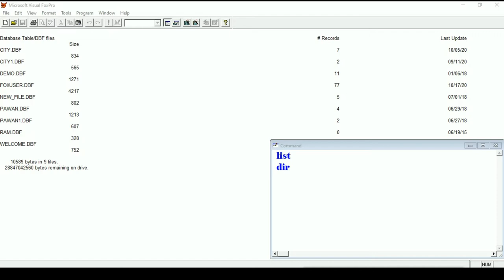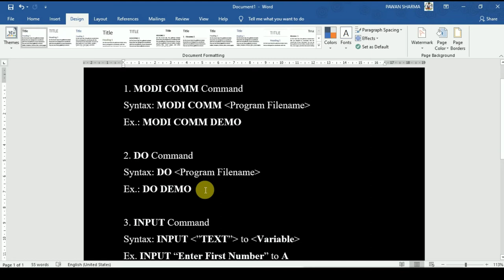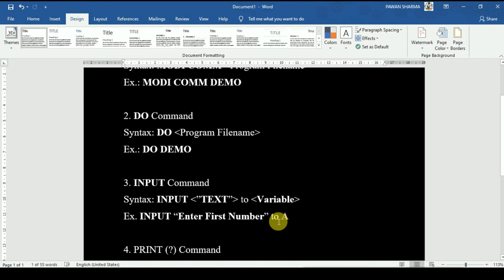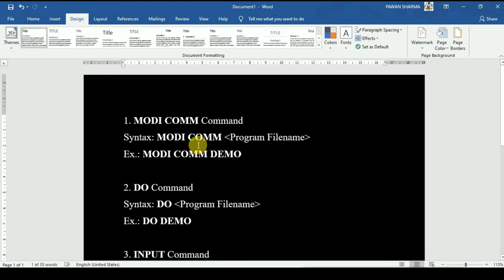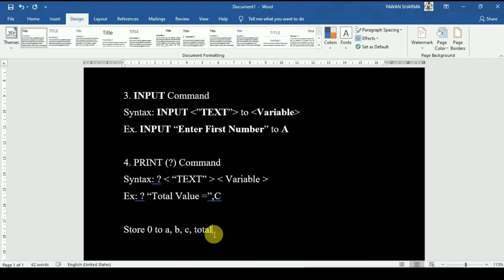FoxPro Programming Basic Tutorial | Hindi FoxPro Programing Video | Visual FoxPro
Now in This Tutorial Video to Learn FoxPro Basic Programing before Starting FoxPro Program.
Do you have any Question you can asked me on the Comment Section Below?